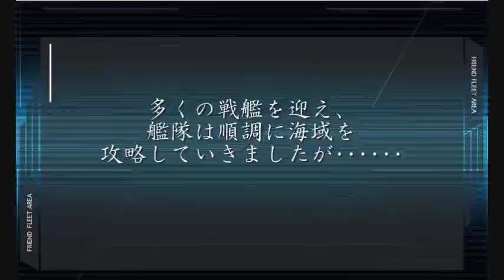【艦これ】 長門さんと龍田さんと童貞の第三次世界大戦的恋愛革命 04話